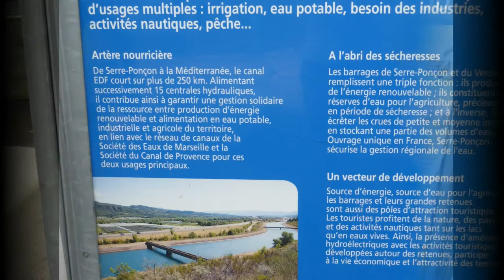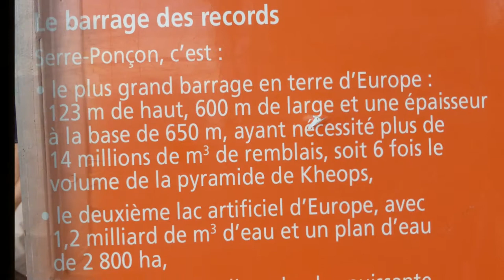Lac de Serre Ponçon